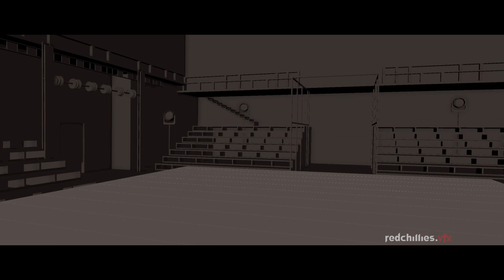Zero (2018) - VFX Breakdown Showreel | Redchillies.vfx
More than a year after the release of Zero, one of the biggest VFX projects that we have undertaken, Redchillies.vfx proudly brings to you the VFX breakdown of the movie. Some lesser known facts about the showreel are :
-  2325 VFX Shots
- 1.2 Petabytes of Data
- 327 Workstations
 - 18,72,000 render hours
- 1 VFX shot taken 5 times

The movie involved all the fronts of a VFX project, from :
- 3D modelling (both human and animal)
- Set Extensions
- Digital De-Aging
- 3D Animation
- Water and Smoke simulation
. and more that you can clearly see in the VFX showreel.

We hope you like the showreel and the efforts of countless VFX artists behind it.

Have a great Holi everyone!